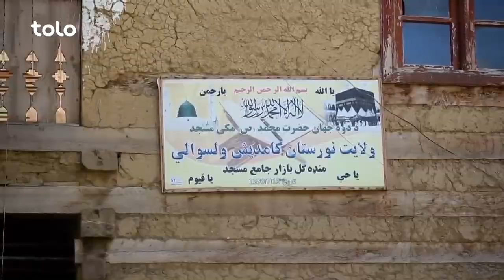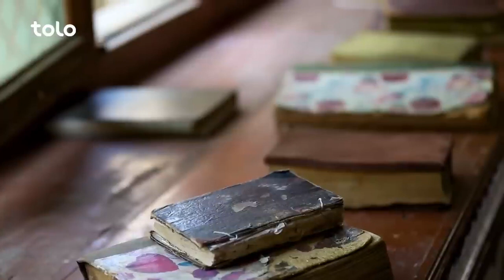هی میدان طی میدان سفر به بزرگترین حوض طبیعی در ارتفاعات کوهستان های نورستان غربی